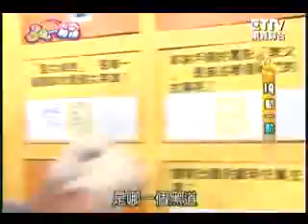張晉樵-3Q一級棒-7-IQ動一動之一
更多關於張晉樵的影音